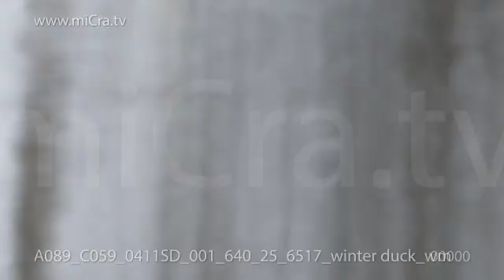59 winter duck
On request for sale.
This clip is in 2K resolution (2048x1152).
Filmed in slow motion 100 fps.
winter, duck, lake,
lands on the water,
the duck swims,
the duck quacks,
met,
takes off from the lake,
landing,
splashdown,
drinks from the pond,
eating,
croaks,
on snow,
on ice,